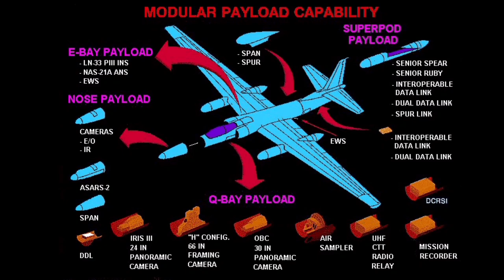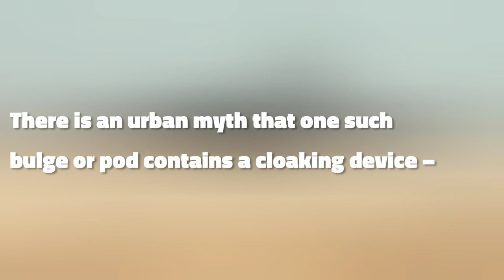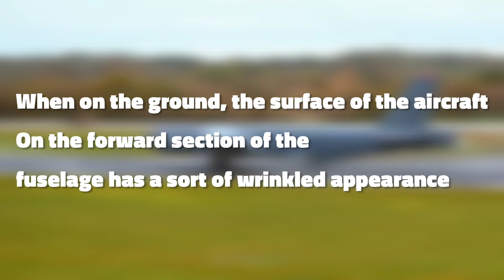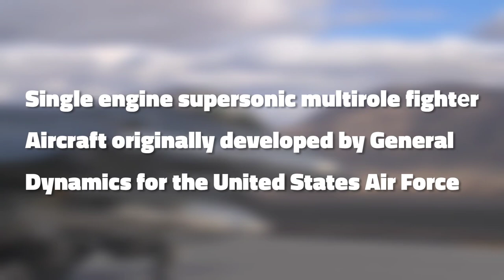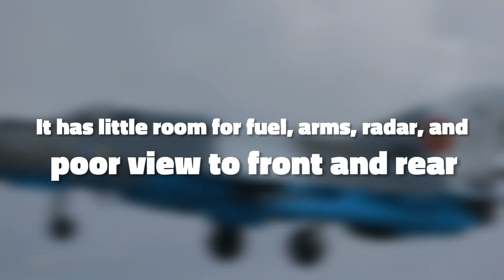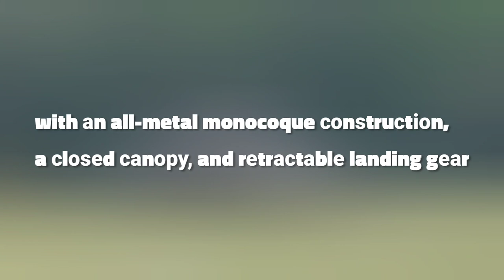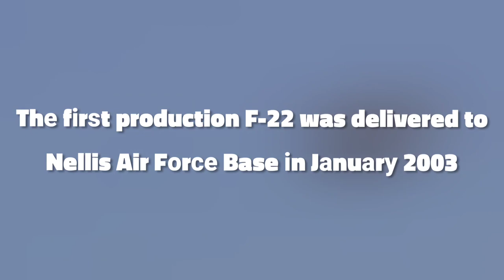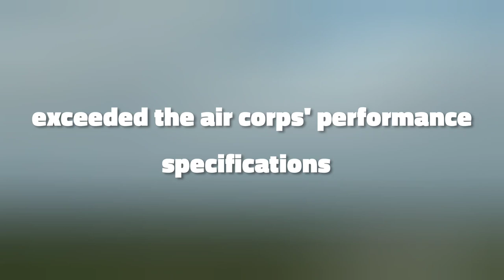10 Badass Military Airplanes In the World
Globe historical past is commonly outlined by wars. Throughout the twentieth and twenty-first centuries, military aircraft got here to played a vital role in figuring out the result of battles in addition to being deterrents to aggression. Military planes were introduced during World War II, and their utility for each army expanded in the course of the Cold War era and so fore. Today we're are going to check out some of the most badass Military Airplanes in the world!

Military Planes We're going to cover:

00:00 Intro
00:41 Hawker Hurricane
01:13 U-2 Spy Plane
02:30 B-52 Stratofortress
03:35 F-16 Fighter Falcon
04:55 MIG-21 Fighter
05:50 BF 109 Fighter
06:55 F-35 Lightning II
07:54 Sukhoi SU37
08:42 Martin F-22 Raptor
09:49 Boeing B-17